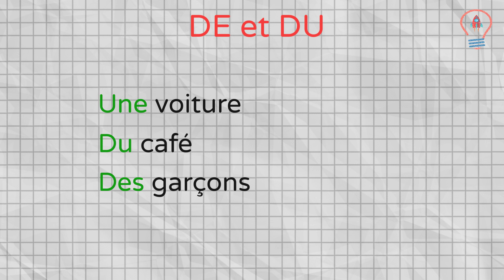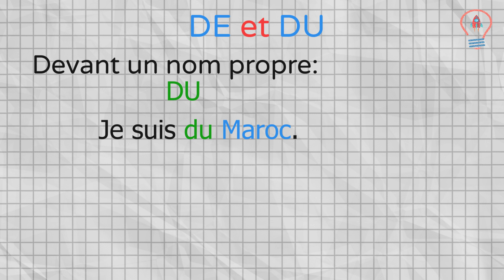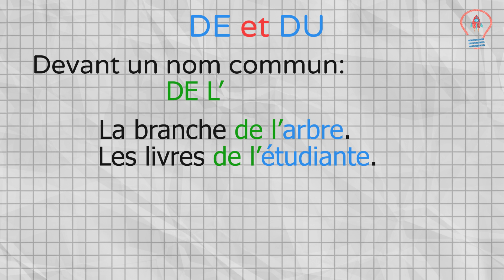Quand utiliser De et Du?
Dans cette vidéo vous allez apprendre quelle est la différence entre "de" et "du", et quand utiliser chacun de ces mots.
Comme vous le savez, en français, nous utilisons presque toujours un article devant un nom:
Une voiture.
Du café.
les garçons.
Mais alors comment choisir le bon article?
Pour savoir si on doit utiliser "de" ou "du", il faut regarder le nom qui suit:
- Devant un nom propre (masculin ou féminin), on emploie "de".
EX:
Le livre de Karim.
La voiture de Paul.
Le ballon de Rachid.
ATTENTION: Si le nom propre commence par une voyelle, on utilise "d'" (d apostrophe) à la place de "de".
EX:
La maison d'Adam.
Mais il faut bien faire ATTENTION pour les cas exceptionnelle:
On utilise "du" devant les noms des pays, des villes et des régions au masculin.
EX:
Je suis du Maroc.
La ville du Marrakech.
Les montagnes du Moyen Atlas.
- Devant un nom commun:
Devant les noms  communs féminin singulier, commençant par une consonne, on emploie "de la".
EX:
La voiture de la famille.
Et devant les noms communs masculin singulier, commençant par une consonne, on emploie "du".
EX:
Le jardin du voisin.
Dans cet exemple, le mot "du" remplace "de la" (de la n'existe pas en français).
Et devant un nom commun (masculin ou féminin) commençant par une voyelle, on emploie "de l'" (de l apostrophe).
EX:
La branche de l'arbre.
Les livres de l’étudiante.